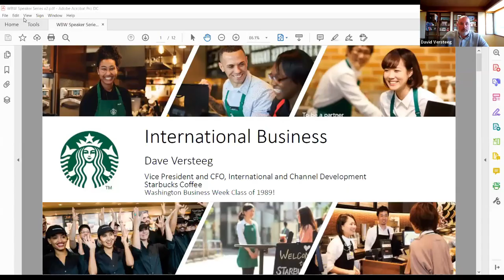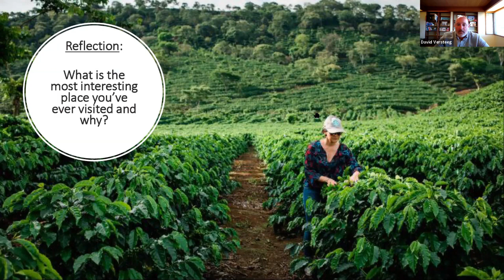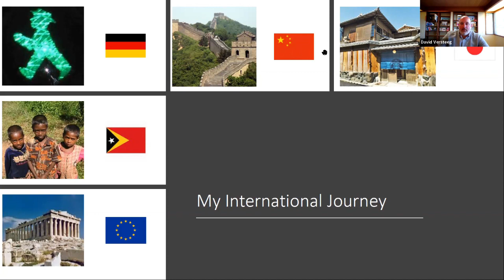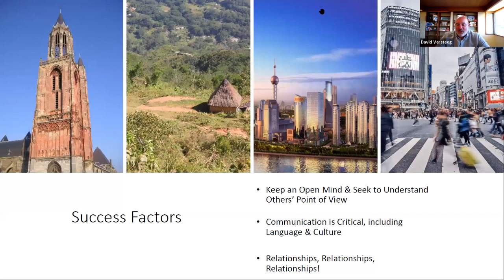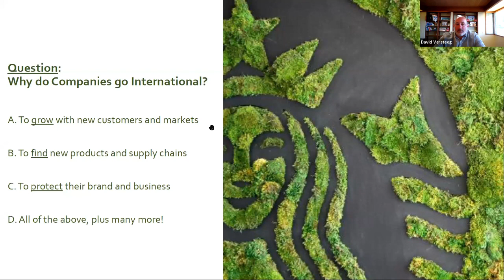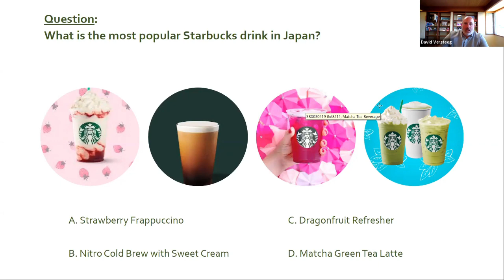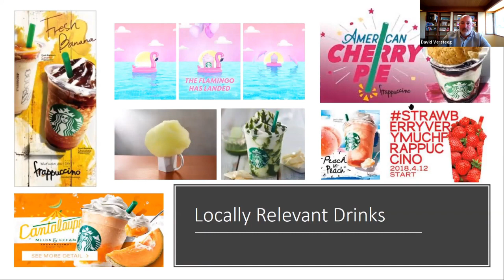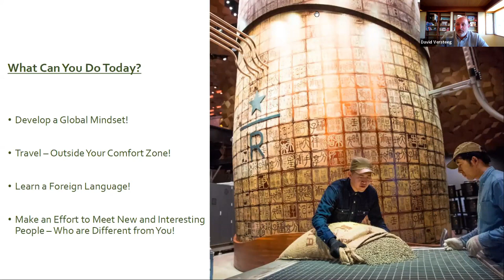WBW August 2020 Dave Versteeg Presentation